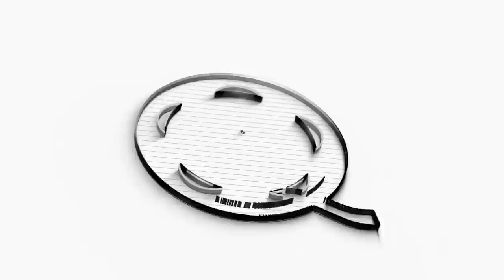CSF Avraham Ben Moshe fires Quotation Master, Okoh Agyemang, Nkebi in a clash with Maame Grace